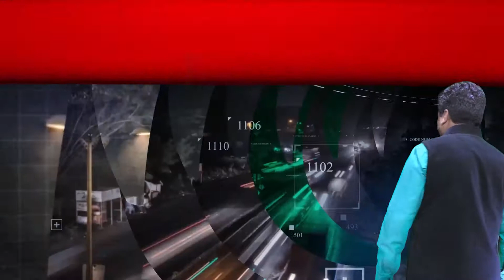‘नकारा-निकम्मा-नालायक-ग़द्दार के बाद कांग्रेस की नई फ़िल्म ‘फूल और काँटे’लेकिन जनता नहीं बनेगी ‘फूल”